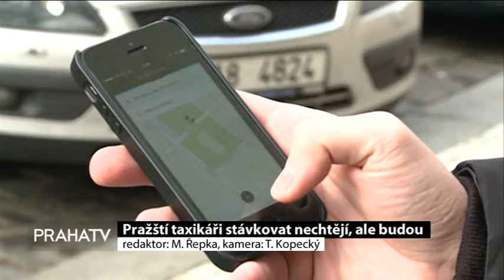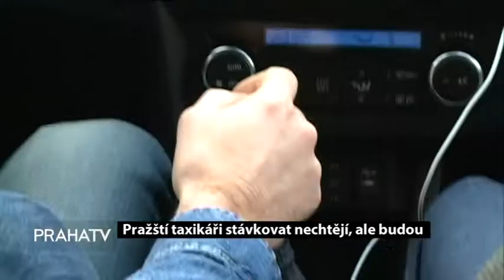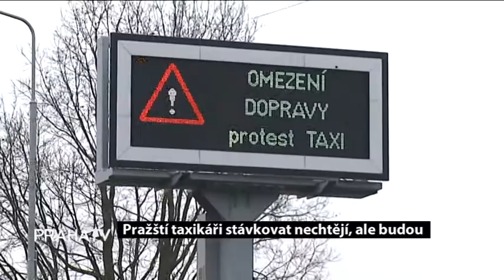Pražští taxikáři stávkovat nechtějí, ale budou